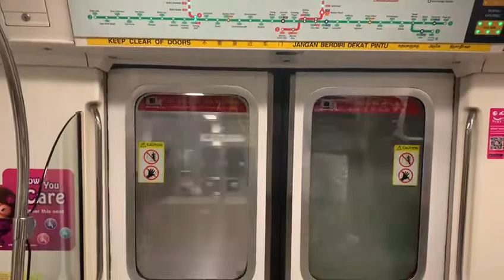[SMRT] KHI PMSM C151 055/056 NS25/EW13 City Hall to NS24/NE6/CC1 Dhoby Ghaut (4) Jurong East [D]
Train and model: KHI PMSM C151
Set: 095/096
Route: Marina South Pier to Jurong East
Joyride: NS25/EW13 City Hall to NS24/NE6/CC1 Dhoby Ghaut
Terminate: 4 Jurong East Plaform D
Original depot: Bishan depot
Final depot: Uln palan depot
Flimed by Kadin